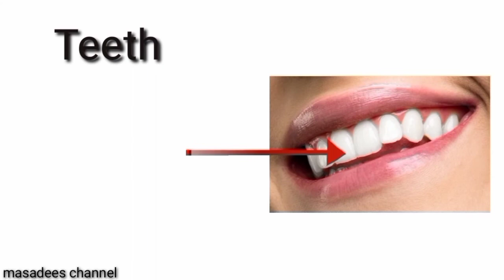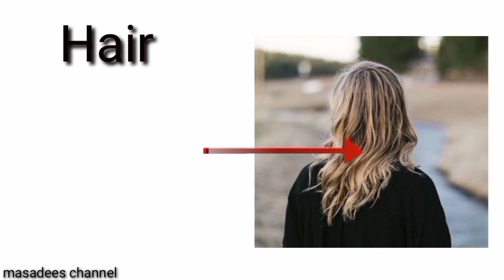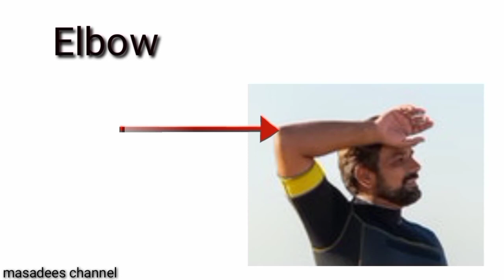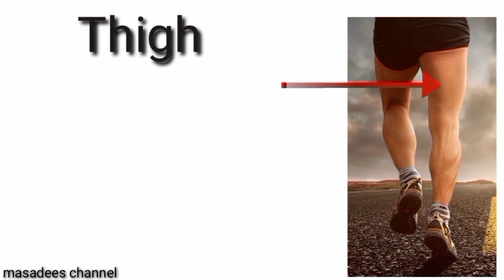Human Body Parts | Parts of Body Name in English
In this video you will learn different parts of body with body parts picture.This lesson is specially designed for the audience who learn basic English vocabulary skills and teach about parts of body name.After watching this video children can learn,practice and identify human body parts with pictures very easily.I hope you will like this video.